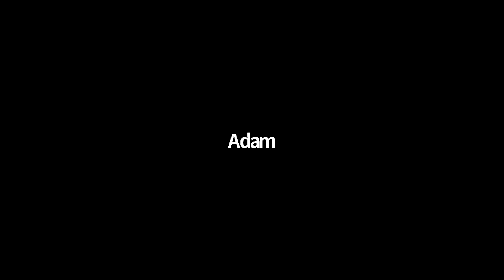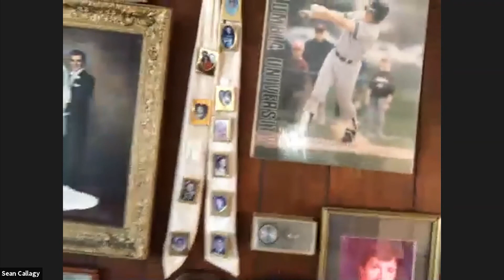July 27, 2020 | Huddle